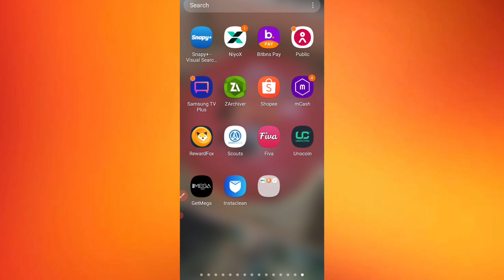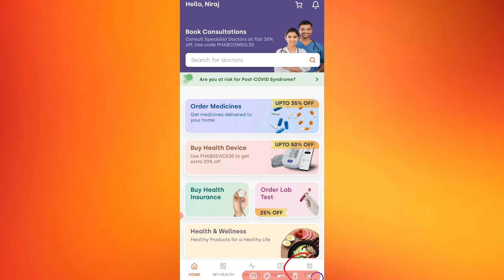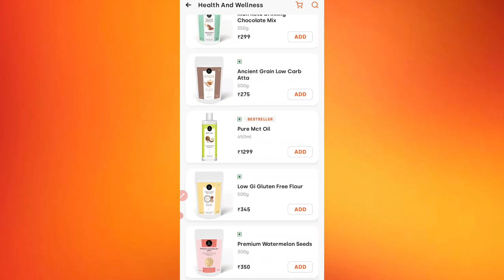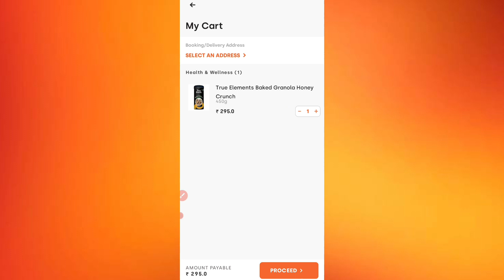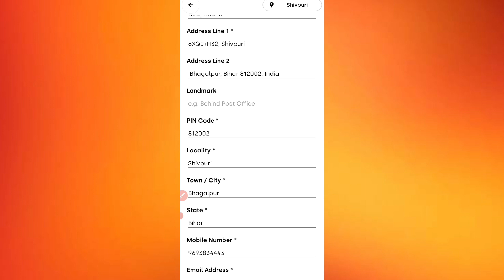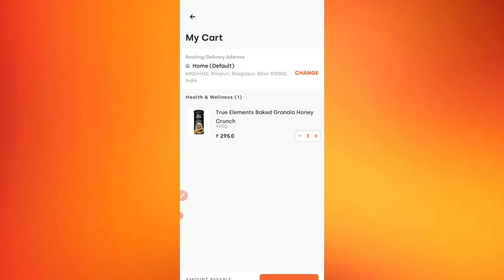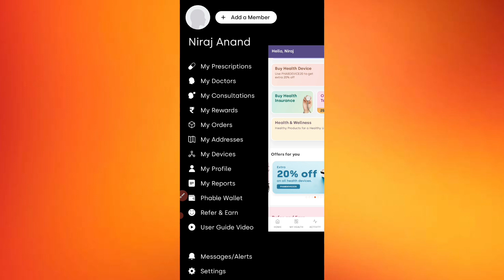phable app online order kaise kare! phable app online order!phable app me shopping kaise karen!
phable app online order
phable app online order kaise karte hain